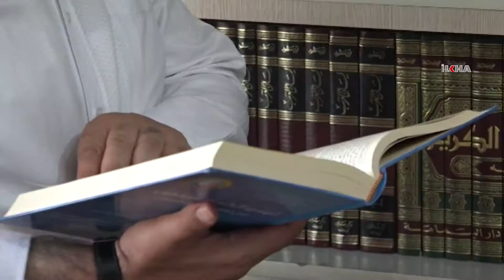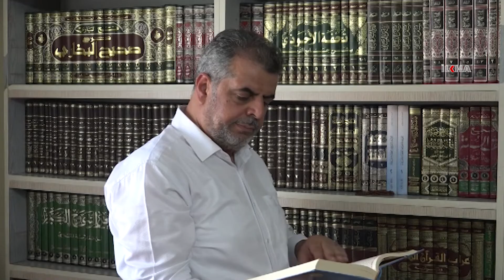Kurban Allah’a yaklaşmak ve rızasını kazanmak için kesilmelidir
Kurban ibadeti hakkında önemli açıklamalarda bulunan İlahiyatçı Mürşit Cevahir, kurban kesme ibadetinin Müslümanlar için önemli olduğunu ve mükellef olanların bu ibadeti yerine getirmesi gerektiğini söyledi.